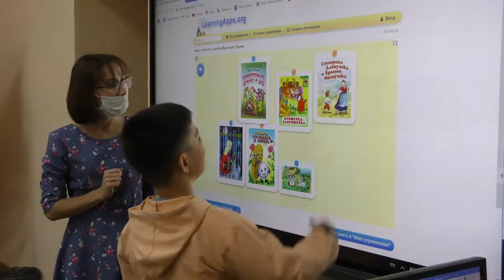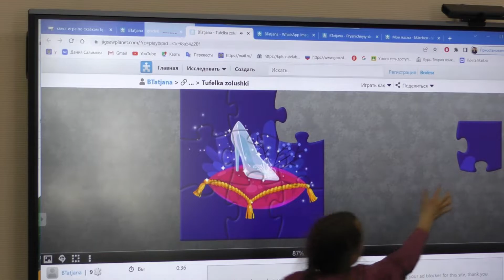Занятие "Детского университета" в ЕИ КФУ